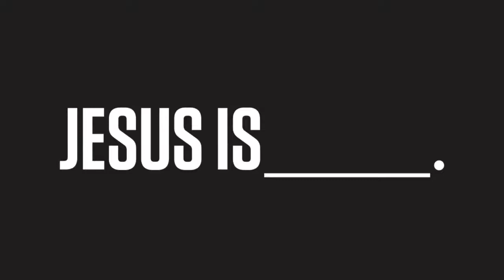Jesus is... Humble - Matthew 20:20-28